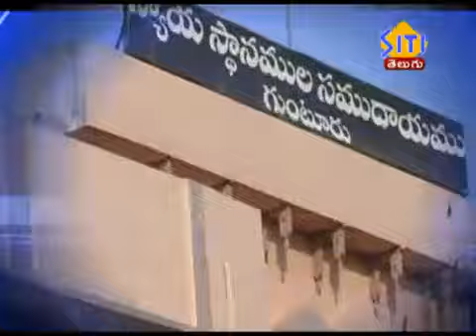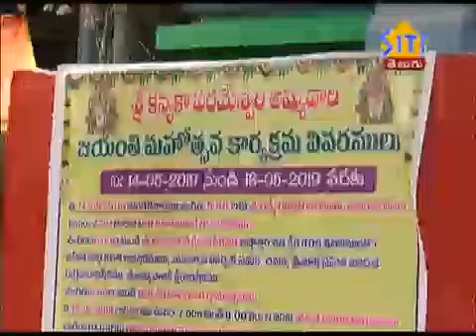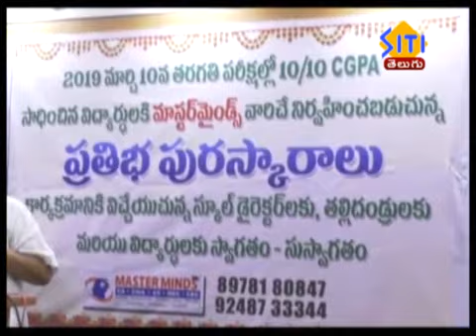Guntur Siti News 18 05 19 2 pm